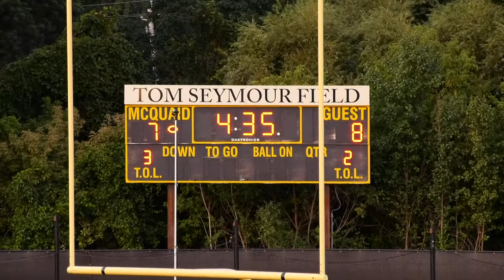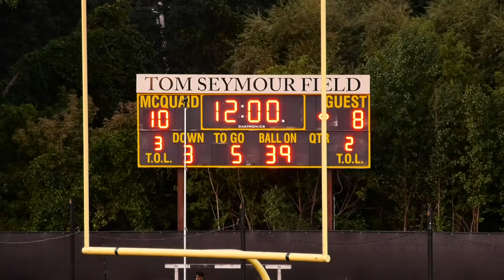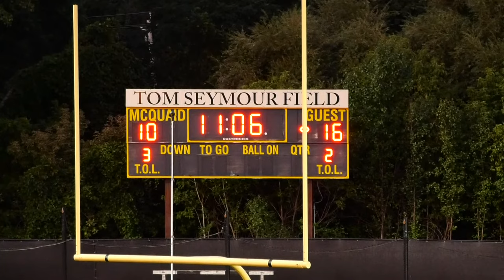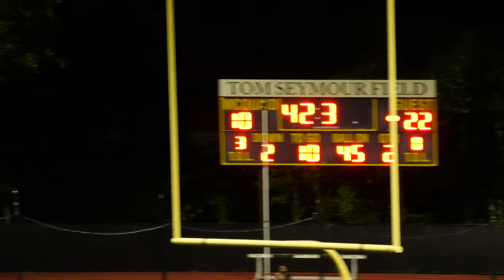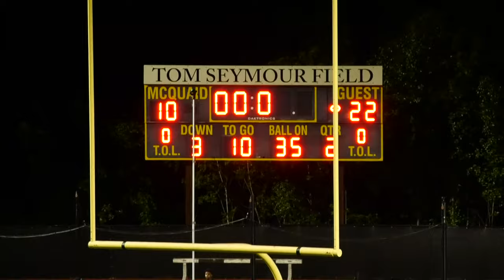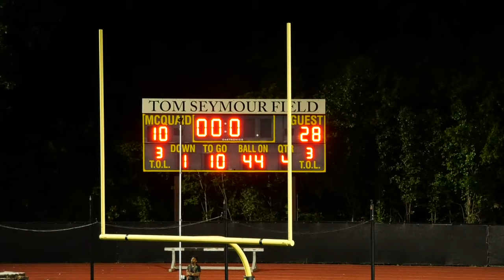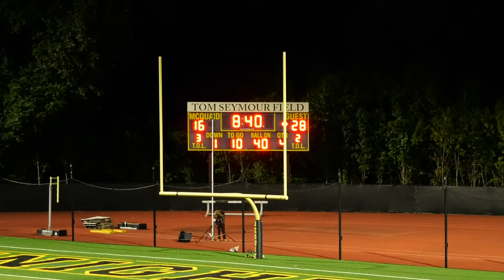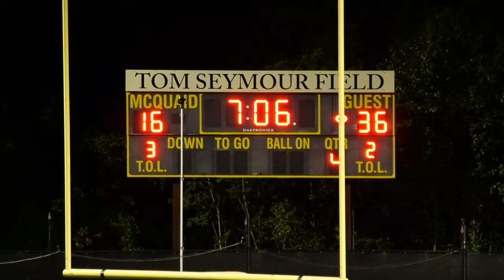UPrep vs McQuaid | Football | 9/9